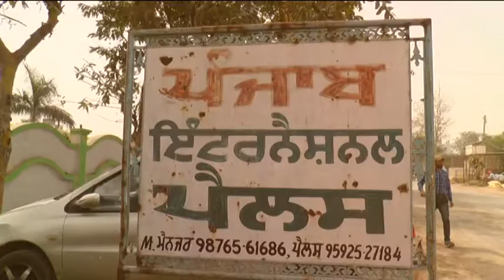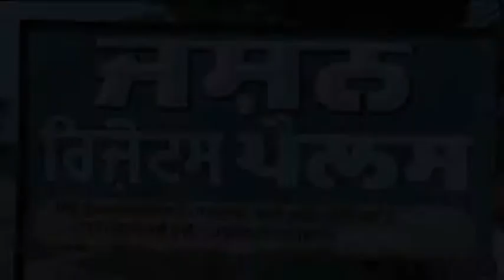Wedding Highlight Gill Studio 9815393362